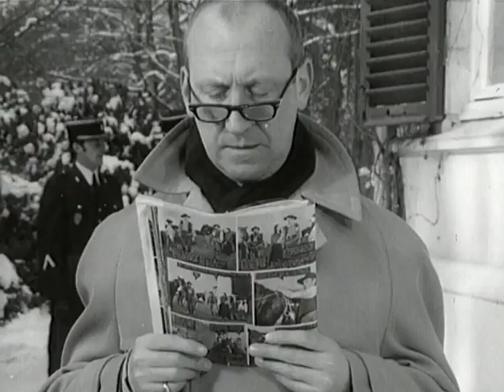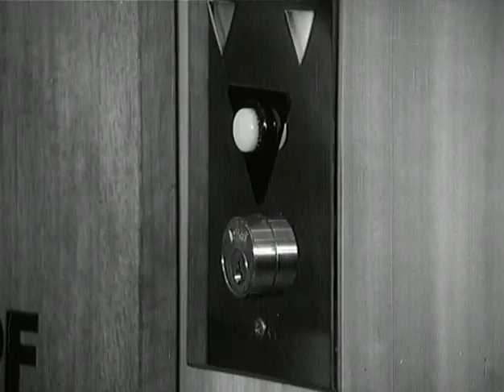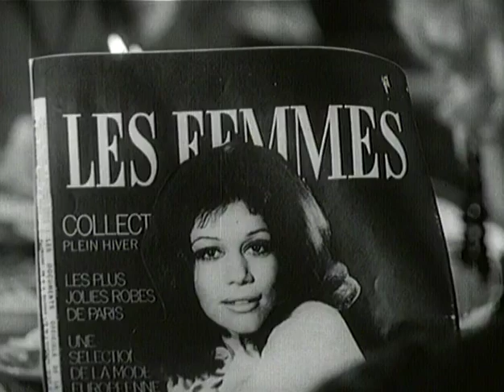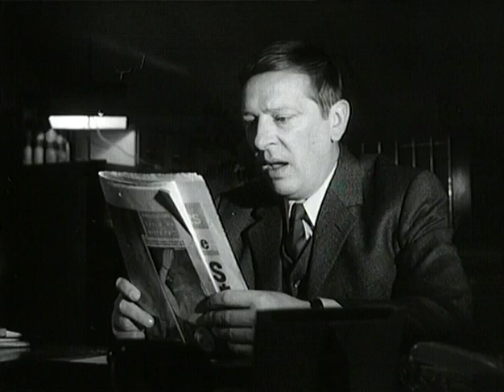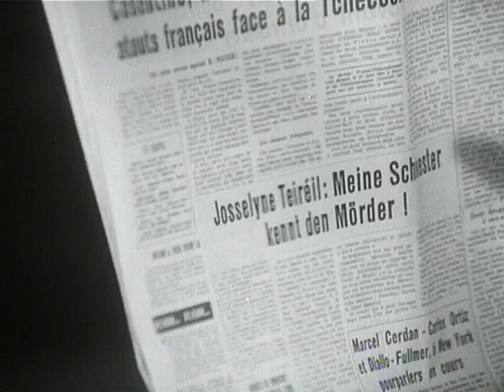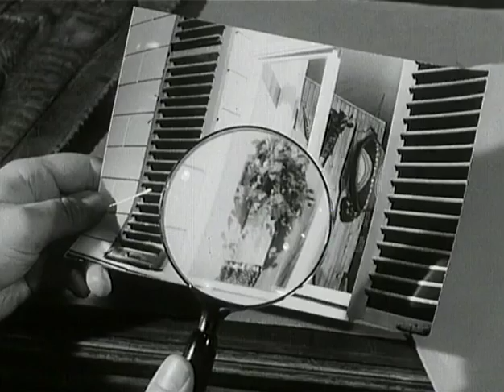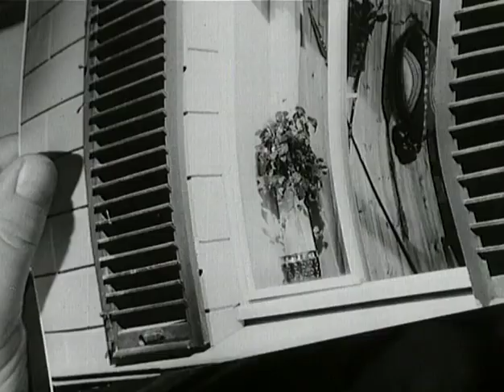Dem Taeter auf der Spur S01E05 Das Fenster zum Garten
Jürgen Roland